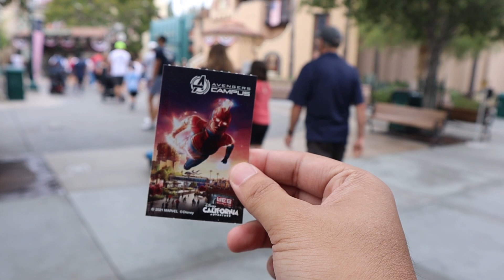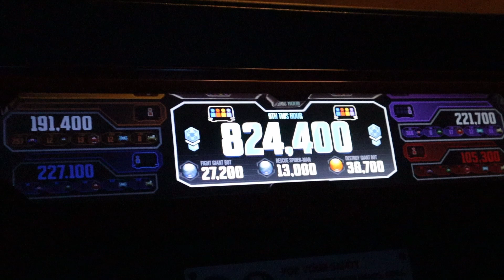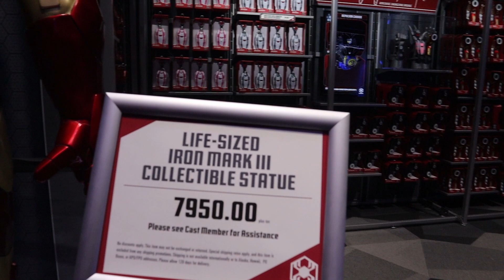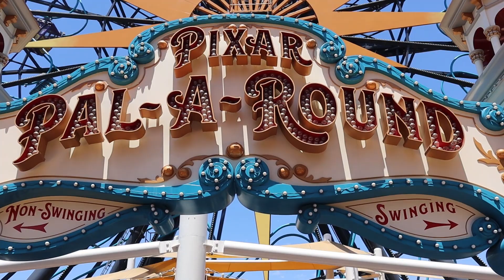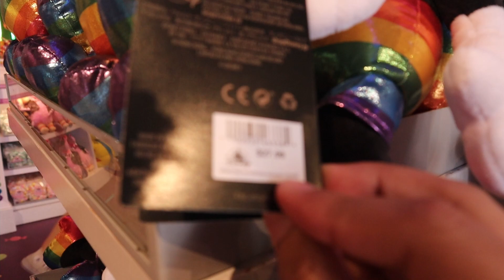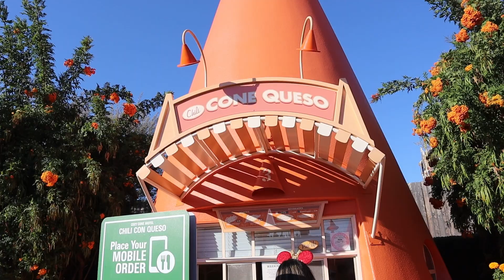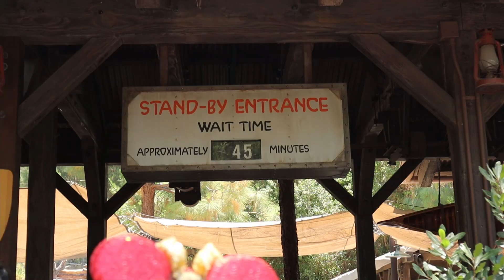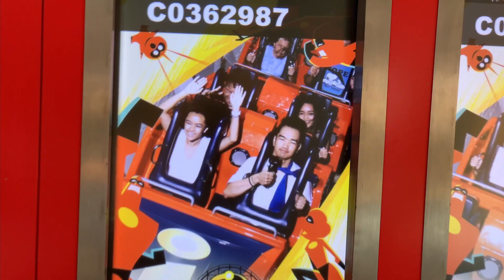REVISITING AVENGERS CAMPUS! | DCA UPDATES AND MORE!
🎡Hey guys! Today I revisit Avengers Campus and Disney California Adventures for updates and more! In this vlog, I test the Toy Story Parking lot as a potential alternative, check crowd levels around DCA, and meet all kinds of superheroes! 🎡

🕕Timestamps🕕:
0:00 - Intro
0:41 - Toy Story Parking Info
1:29 - Plan for Avengers Campus
2:04 - Avengers Campus Entrance
2:22 - Spider-Man Web Slingers
3:48 - Meeting Iron Man
4:51 - The Amazing Spider-Man Show Update
7:05 - Meeting Thor and Antman
7:40 - Pym Test Kitchen
10:40 - Web Suppliers Spider-bots!
12:09 - Dr. Strange: Mysteries of the Mystic Arts show
17:37 - Back Lot Premiere Shop
20:38 -Regarding Spider-Man show
21:08 - Pixar Pal-A-Round
22:59 - Bing Bong's Sweet Stuff
23:58 - Pacific Wharf Updates/drinks
24:57 - Regarding Pym Test & Crowd Levels
26:02 - Heading to Cars Land
26:21 - Bacon Mac 'N' Cheese Cone
26:53 - Shboom Lights
27:19 - Flo's Cafe
27:32 - Radiator Springs Racers
29:25 - Outro